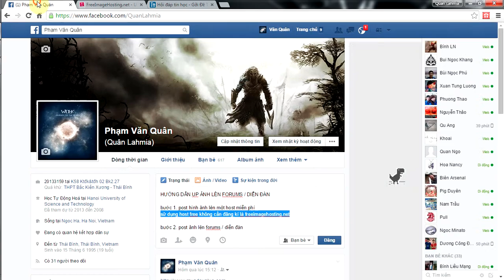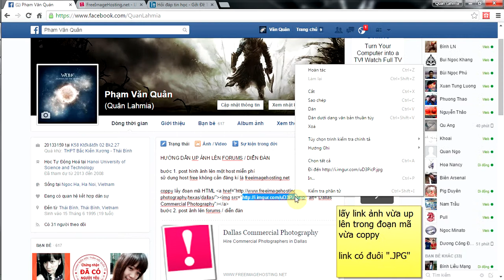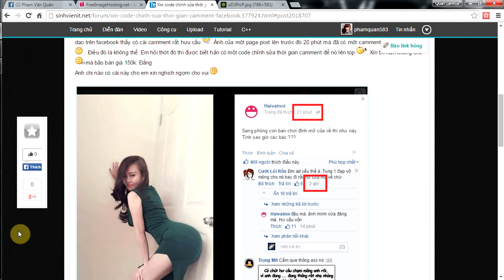Hướng dẫn up ảnh lên Forums / diễn đàn